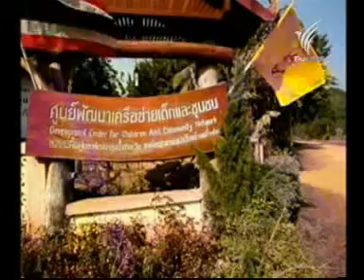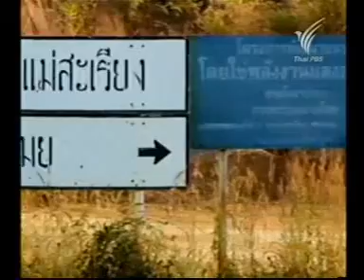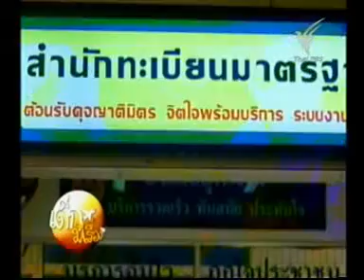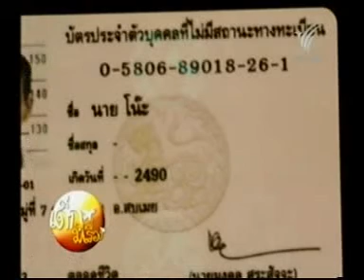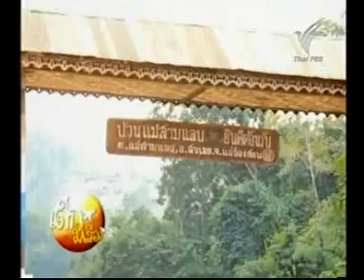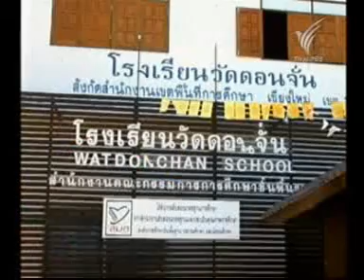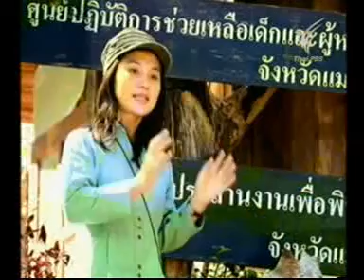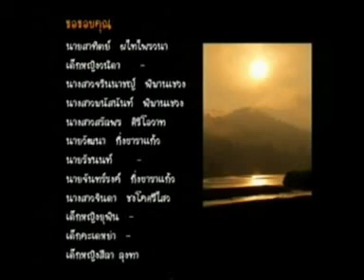เด็กมีเรื่องตอนเสียงใสในเงาหม่น 4 2 55